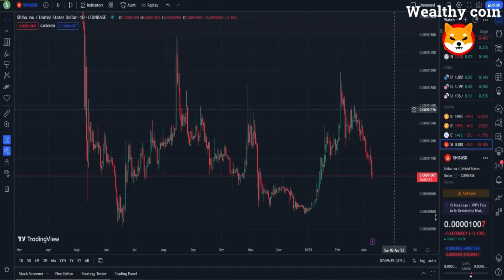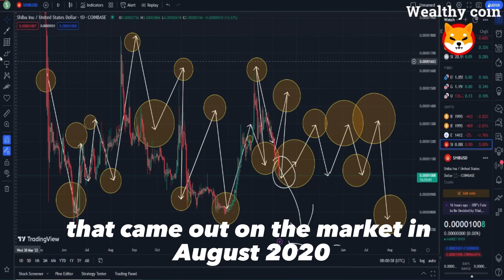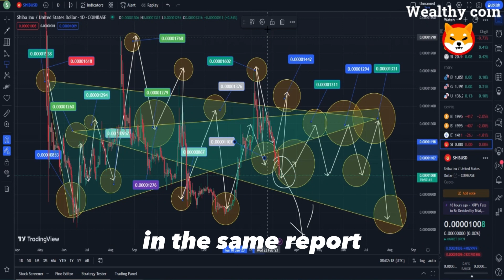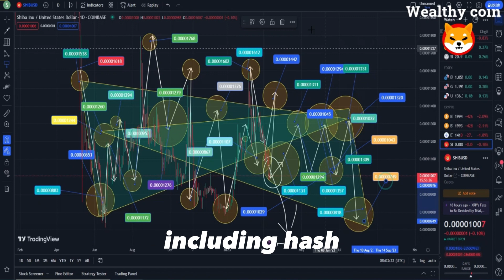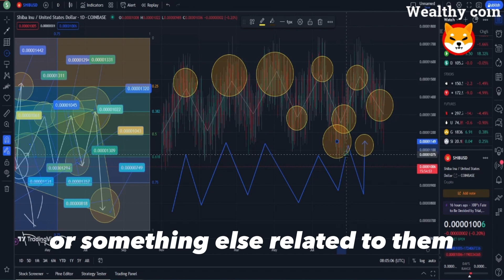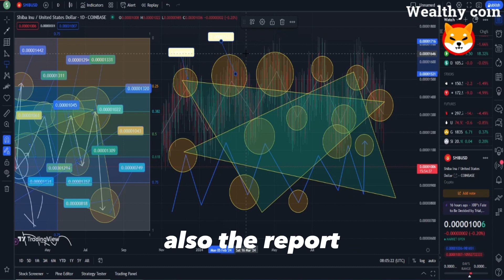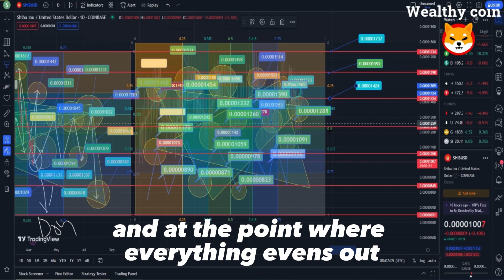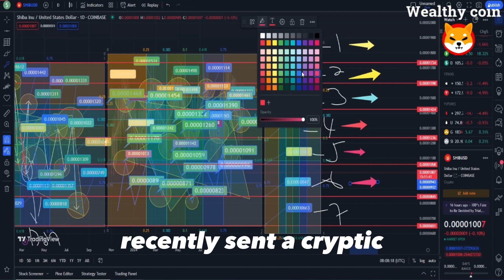SHIBA INU NEWS TODAY !! SHIBA INU JUST CHANGED THE GAME!!! GET READY FOR THIS! - SHIB NEWS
Dropshopping Shopify,
Dropshopping,